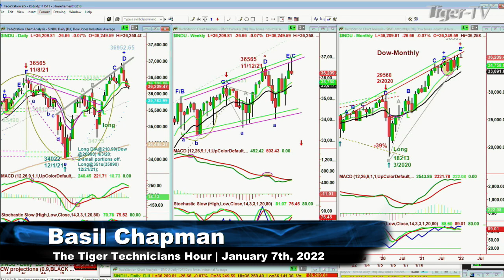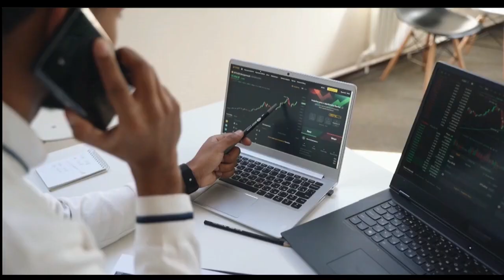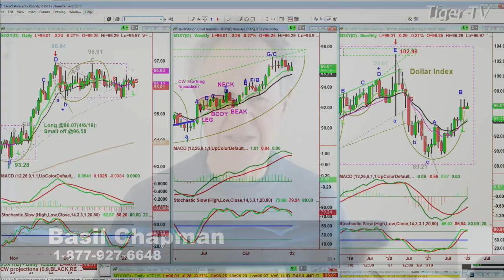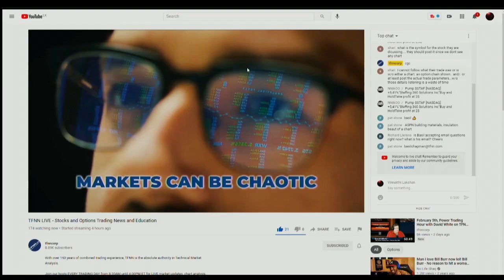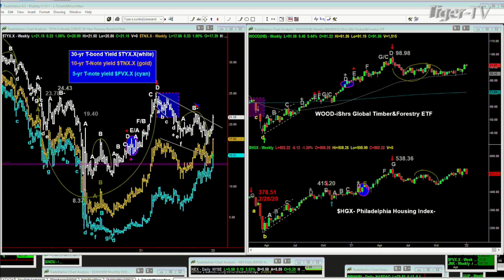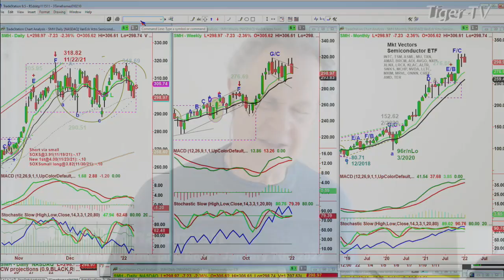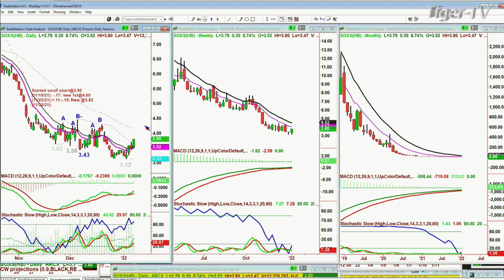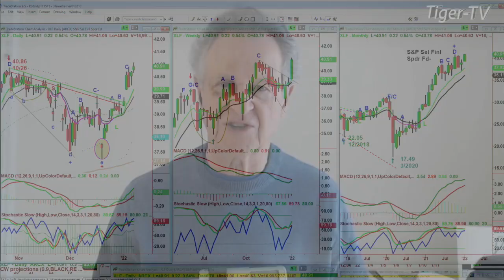January 7th Tiger Technician's Hour on TFNN - 2022